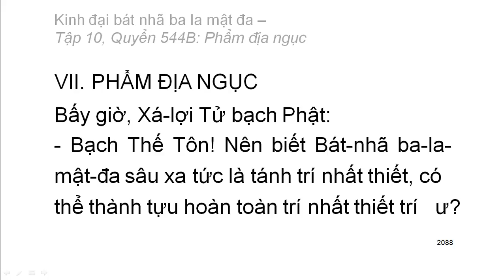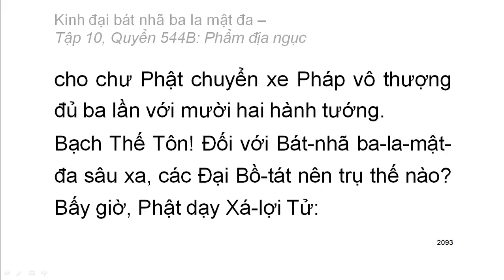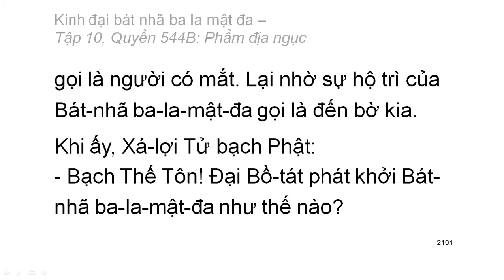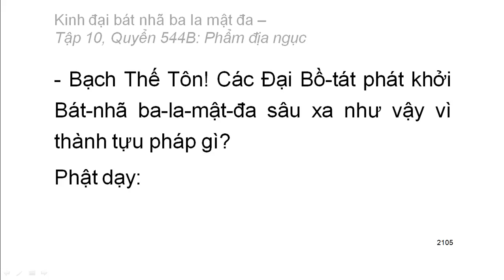Quyển .../600: Kinh đại bát nhã ba la mật đa (tiếp)